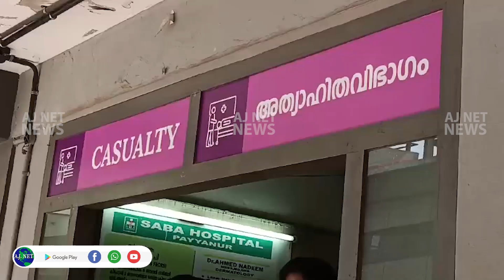കണ്ണൂര്‍ പയ്യന്നൂര്‍ തായിനേരി സ്‌കൂളില്‍ വിദ്യാര്‍ത്ഥി പെപ്പര്‍ സ്‌പ്രേ പ്രയോഗിച്ചു.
കണ്ണൂര്‍ പയ്യന്നൂര്‍ തായിനേരി സ്‌കൂളില്‍ വിദ്യാര്‍ത്ഥി പെപ്പര്‍ സ്‌പ്രേ പ്രയോഗിച്ചു. ദേഹാസ്വാസ്ഥ്യമുണ്ടായ 12
വിദ്യാര്‍ത്ഥികളെ പയ്യന്നൂരിലെ സ്വകാര്യ  ആശുപത്രിയില്‍ പ്രവേശിപ്പിച്ചു..